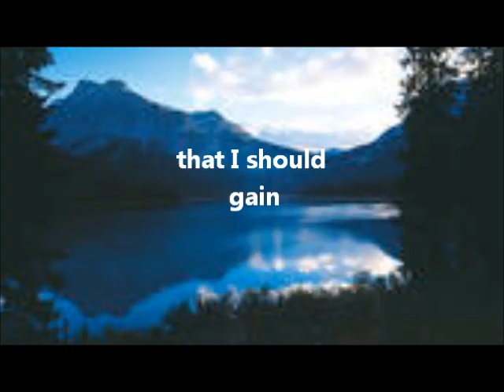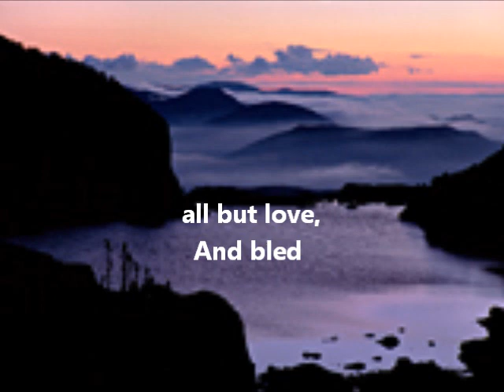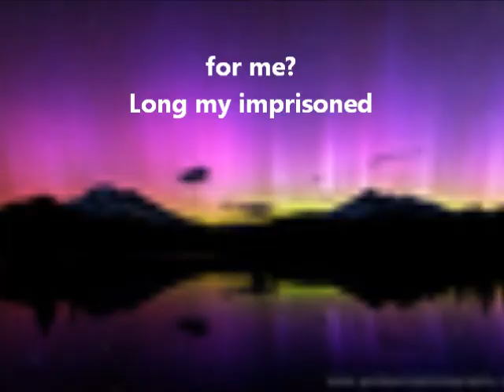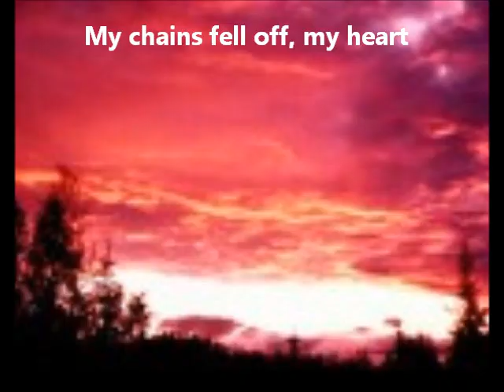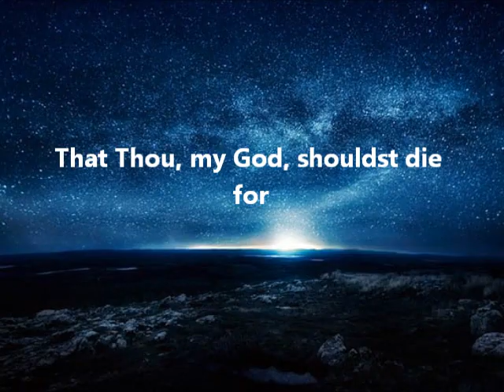"And Can It Be" (Instrumental) with lyrics